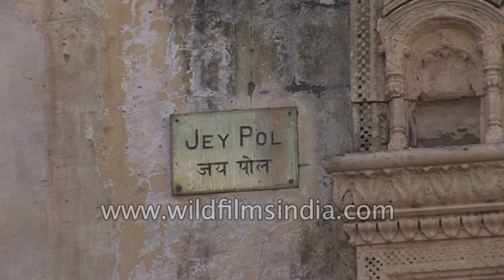Jai Pol, the gate of victory at Mehrangarh Fort in Jodhpur